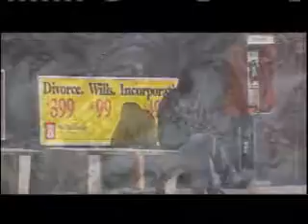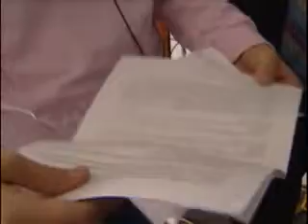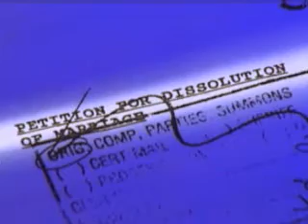Target 5: Brides for Hire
Find out what these Russian Brides from Cincinnati say were the biggest mistakes of their lives.